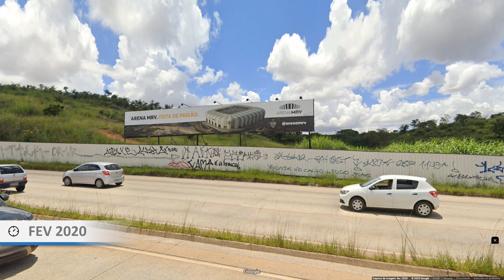Novo Timelapse - Arena MRV (2020-2023)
Veja imagens de satélite da construção da Arena MRV (antes e depois), vídeo atualizado com imagem de 2023!

Suas sugestões serão sempre bem-vindas!